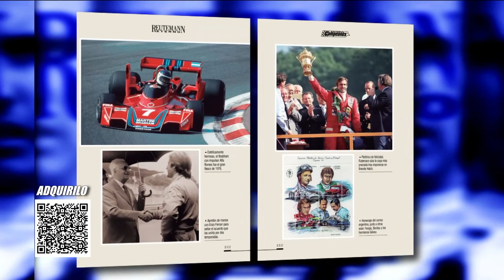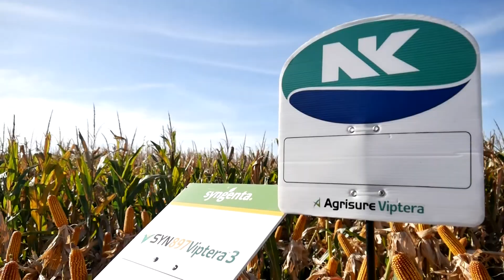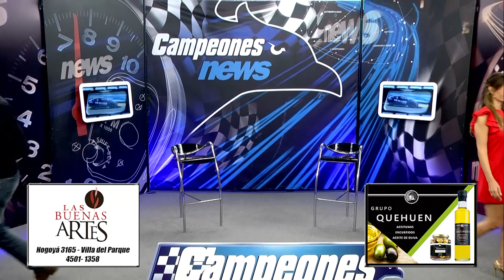Campeones News - 16-08-2022 - Bloque 3